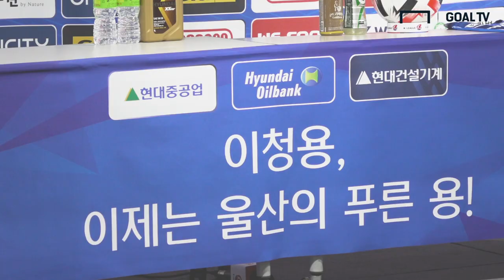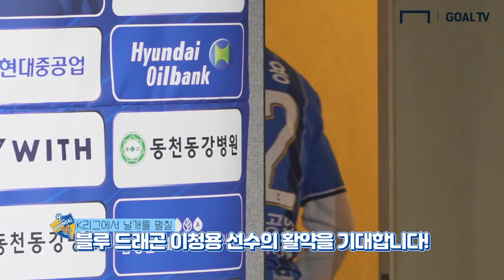이청용 마음 움직인 울산현대의 삼고초려 (이청용 기자회견) [GOAL LIVE]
블루 드래곤을 품게 된 울산현대!
이청용 선수가 울산현대로 이적하게 된 이유를 직접 답했습니다!

 - 촬영/편집 : 류보형 PD